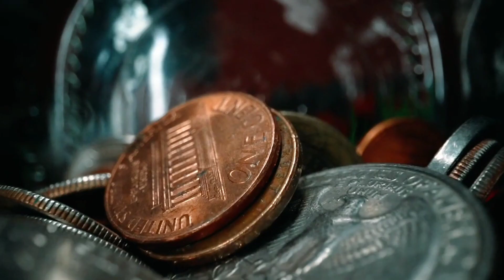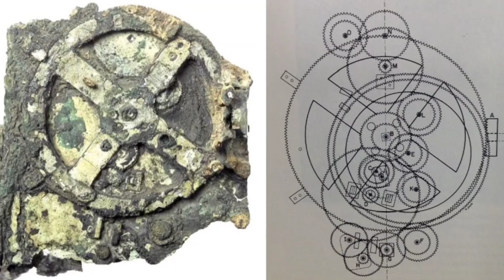இந்த கடிகாரம் சுற்றினால் உலகம் அழியுமா| antikythera mechanism in tamil explanation| Bright minutes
in this video :
           in this video explain antikythera mechanism in tamil .